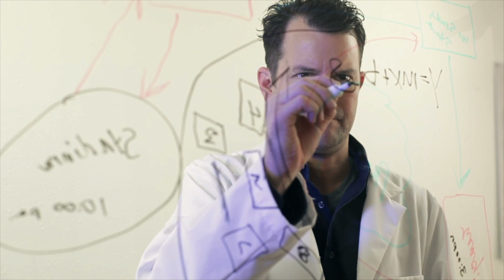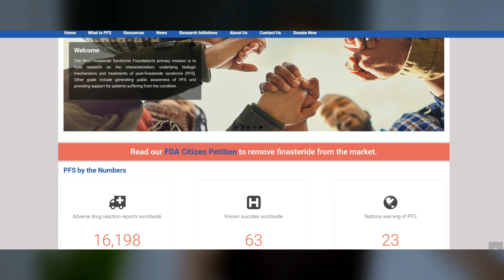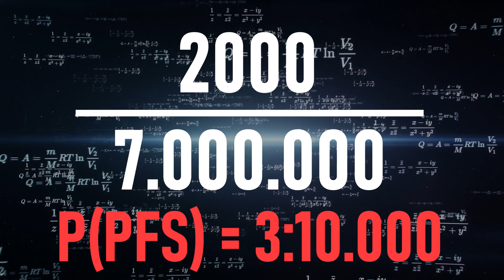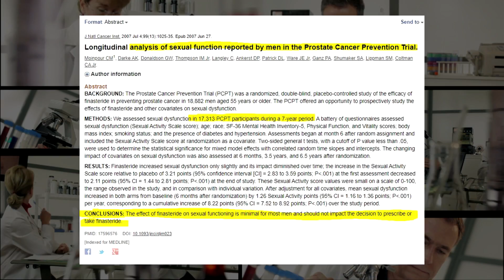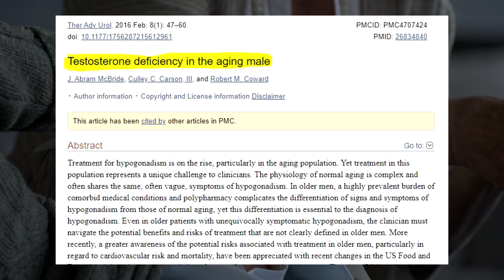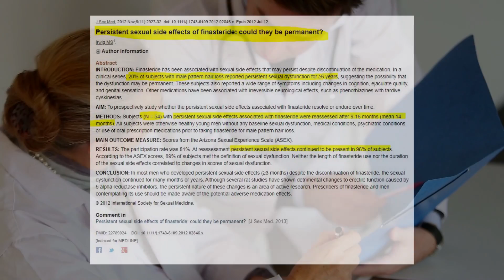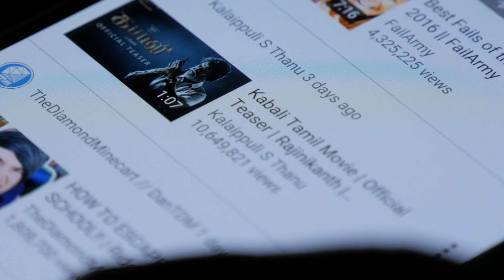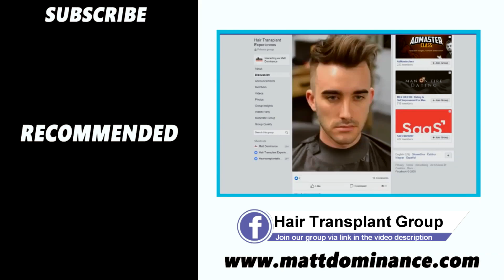Post Finasteride Syndrome! Horror Stories vs Statistics & Finasteride Safety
Post Finasteride Syndrome. Horror stories vs statistics and Finasteride Safety
🔬Main Investigation Study on PFS (incl. 18 Finasteride Studies)

🔬Studies on PFS not included in the main Investigation Study